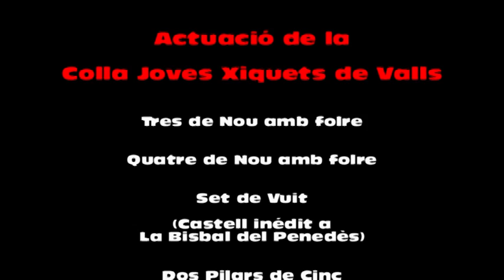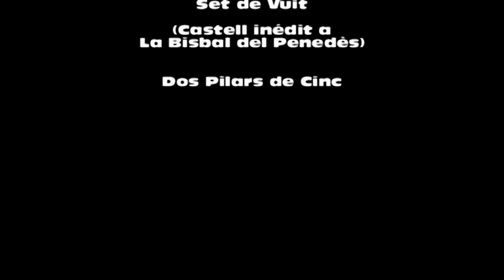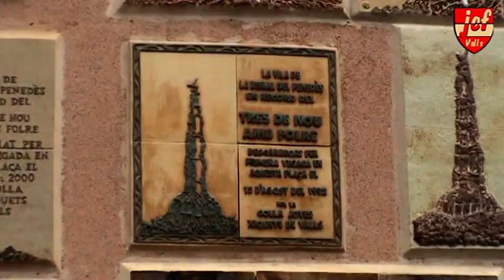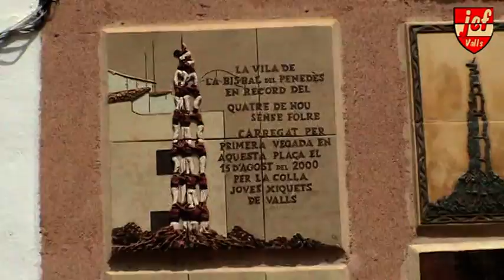2012-08-15 Diada Castellera de LA BISBAL DEL PENEDÈS Colla Joves Xiquets de Valls.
Avui dia  15 d'agost, la colla Joves Xiquets de Valls ha participat en la  diada  de Festa Major de La Bisbal del Penedès. En aquesta diada ens acompanyaven els Castellers de Vilafranca i  la Colla Vella dels Xiquets de Valls. L'actuació de la Joves Xiquets de Valls : Primera ronda Tres de Nou amb folre, Segona ronda Quatre de Nou amb folre, Tercera ronda Set de Vuit, castell inedit a La Bisbal del Penedès, per acabar Dos Pilars de Cinc.